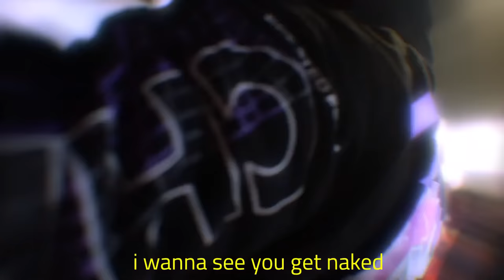Kai Cenat X Fanum - We Smoking On Fredo (WTF Is A Brizz)